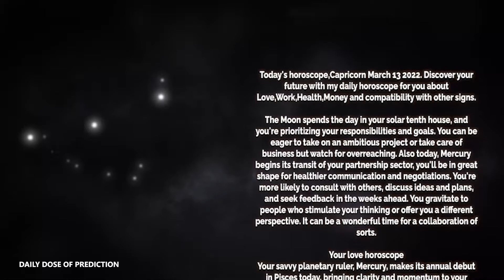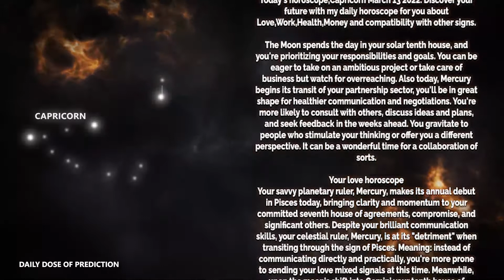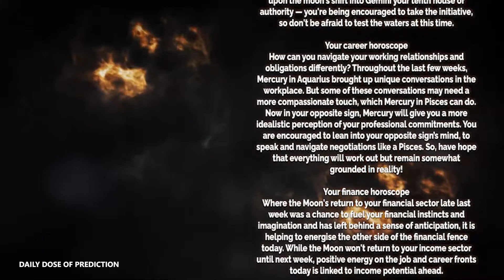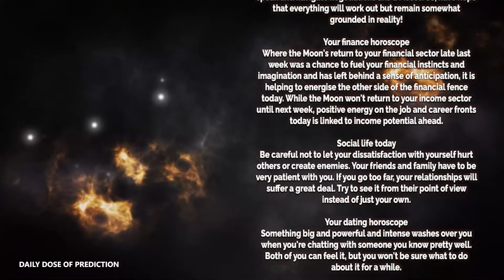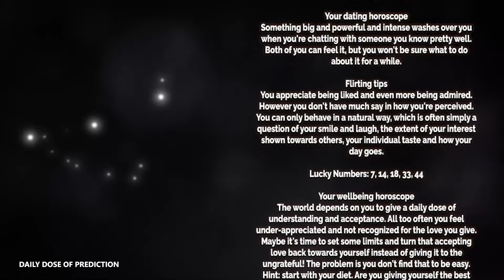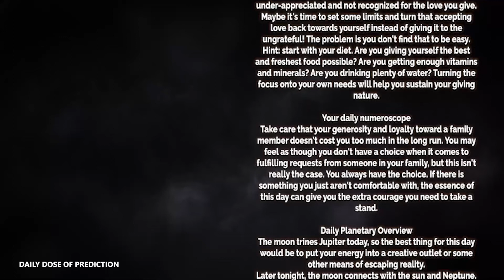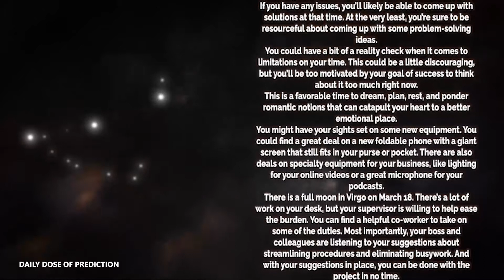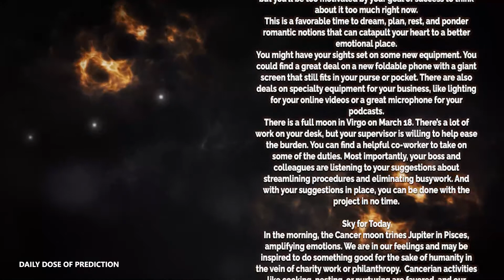Capricorn - Today Horoscope - March 13, 2022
Today's Horoscope Capricorn March 13, 2022. Discover your future with my daily horoscope for you, my dear Capricorn sign in love, work, health, money and compatibility with other signs. Free daily horoscope!

Capricorn Horoscope Today  March 13, 2022
Daily horoscope Capricorn March 13 2022

Capricorn love horoscope March 2022